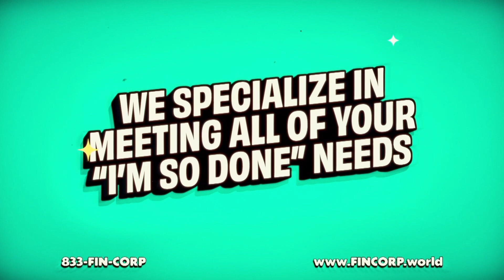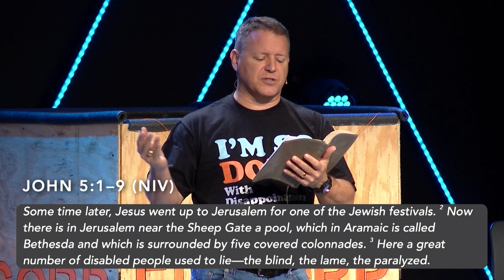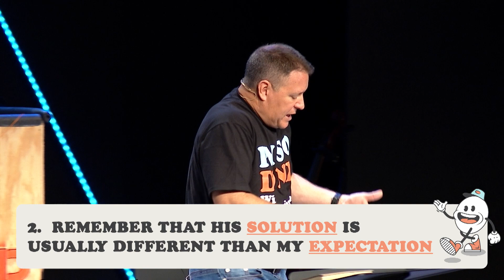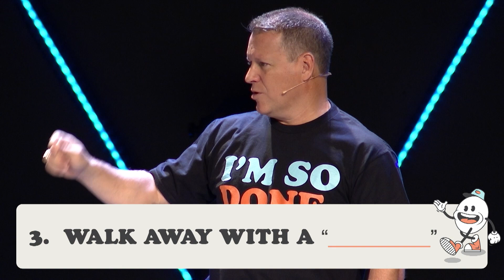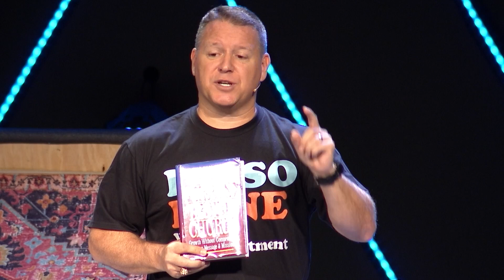I'm So Done with Disappointment | Pastor Mike McGown